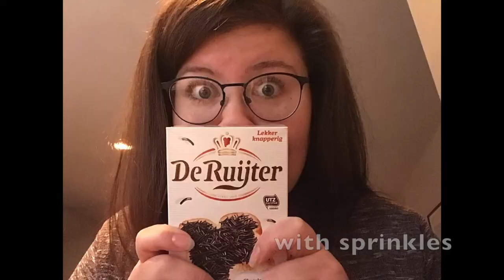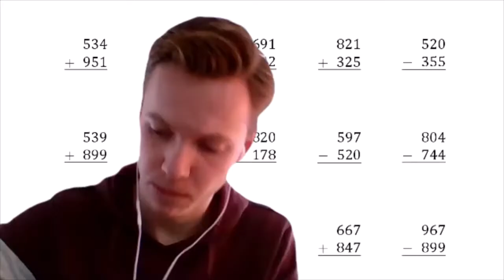My daily routine in lockdown!